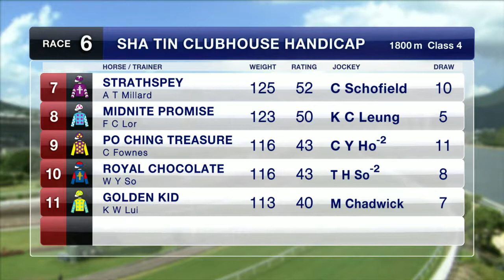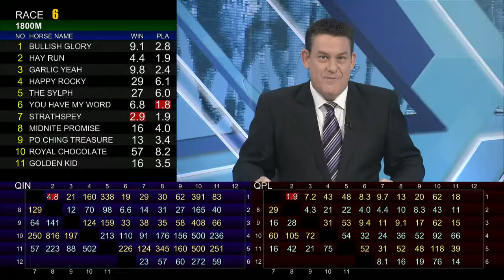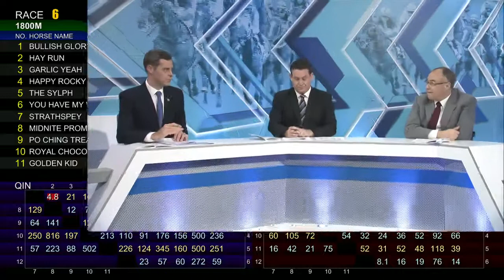[Racing To Win] 17/18 #79 Sha Tin - R6 (10 June)